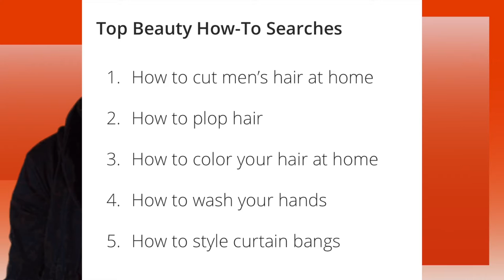JSTV CaughtUpinaMinute w/ Host Dj Swagg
Styled by : @i.love.me.some.him